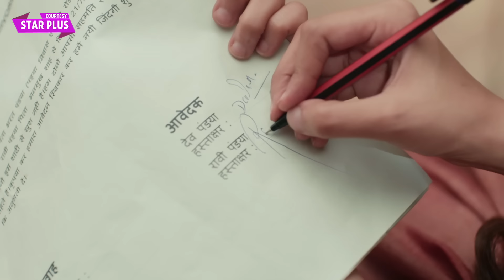Pandya Store PROMO:Raavi Ne Maara Dev Ko Thappad,Ghar Me Chhaya Masti Ka Mahoul, Dhara Par Hua Shak?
Star Plus Pandya Store NEW PROMO: Raavi Ne Maara Dev Ko Thappad,Ghar Me Chhaya Masti Ka Mahoul, Dhara Par Hua Shak?